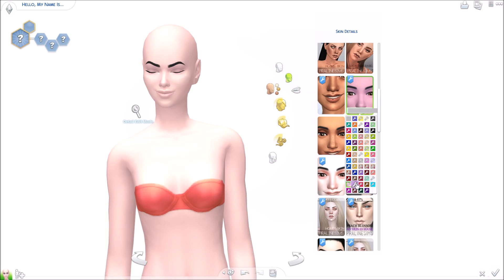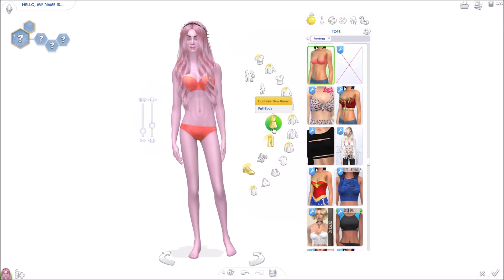The Sims 4 Create A Sim: The Fairy Princess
💚OPEN ME! 💚

The Sims 4 Create A  Sim: The Fairy Princess is my first attempt at making a fairy in my game! I think she's absolutely adorable and I hope you enjoyed the video!!

I hope you enjoyed The Sims 4 Create A  Sim: The Fairy Princess